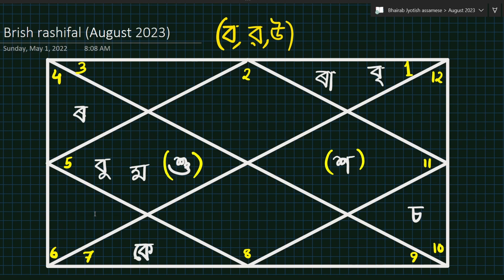বৃষ ৰাশিফল আগষ্ট ২০২৩ || Brish Rashifal August 2023 In Assamese || Bhairab Astro